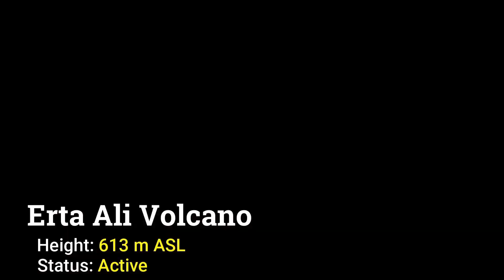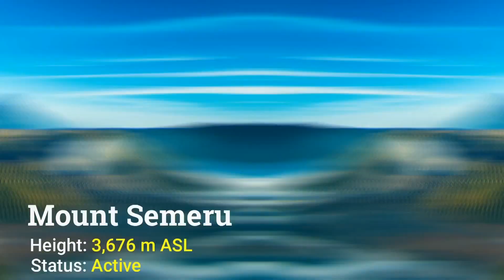These Countries has the MOST Number of Volcanoes ( Active, Dormant, Extinct)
Hey guys how are you? Today's video is all about the Countries with the most number of volcanoes. Active volcanoes have a recent history of eruptions; they are likely to erupt again. Dormant volcanoes have not erupted for a very long time but may erupt at a future time. Extinct volcanoes are not expected to erupt in the future. Inside an active volcano is a chamber in which molten rock, called magma, collects.
Most of them lie on the Pacific Ring of fire where hundreds to thousands of volcanoes occur. The order of this list is based from the World Atlas's (site) ranking but I added additional information. Also I just want to correct that the estimated population of the Philippines is 109 million as of 2020 and not 115 million as shown in the video. Sorry much.🤦‍♂️

Here's a quick rundown of the following countries:

1. US
2. Russia
3. Indonesia
4. Iceland
5. Japan
6. Chile
7. Ethiopia
8. Papua New Guinea
9. Philippines
10. Mexico

Track 1

Track 2

Title: Lurking by Silent Partner
Genre and Mood: Cinematic + Dark

Track 3

Title: Voyeur by Jingle Punks

Track 4